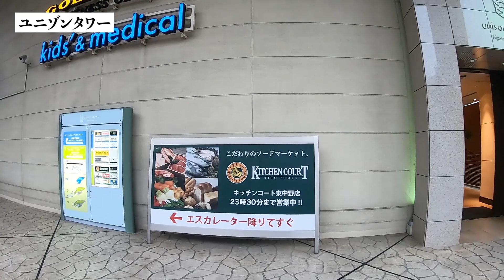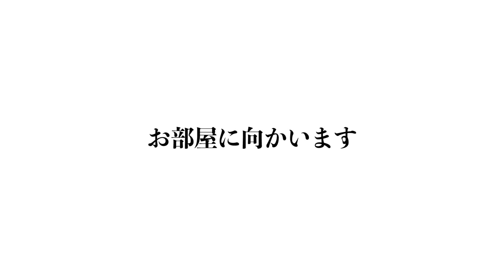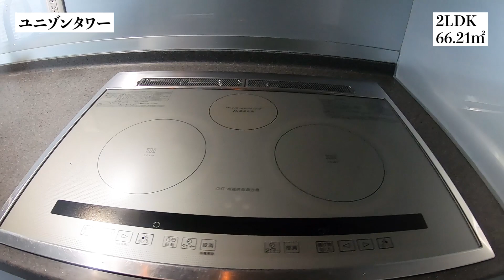【ユニゾンタワー/UNISON TOWER】 2LDK 66.21㎡ 東中野駅徒歩1分・ユニゾンモール直結の高層タワーレジデンス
≪物件概要≫
建物名　ユニゾンタワー
住　所　東京都中野区東中野5-1-1

≪募集条件≫
2LDK(66.21㎡)
賃料￥305,000 管理費￥15,000
敷金1ヶ月 礼金1.5ヶ月